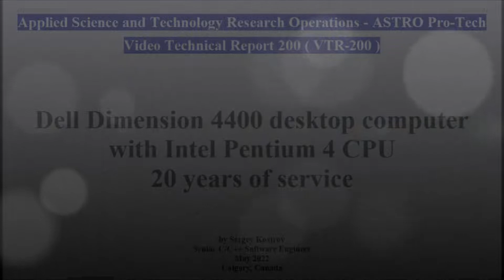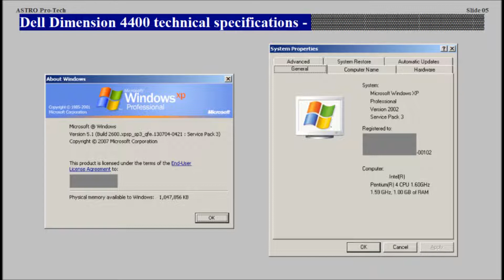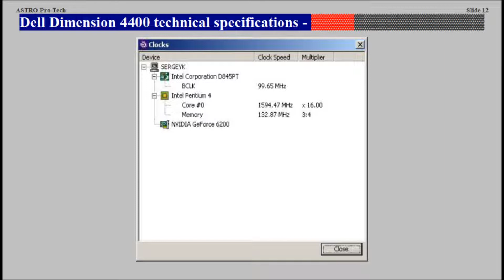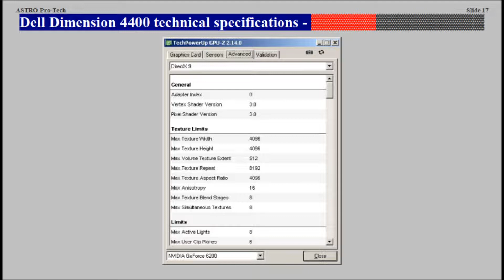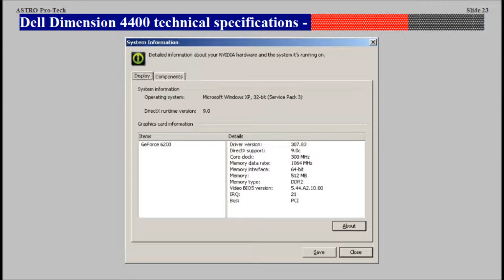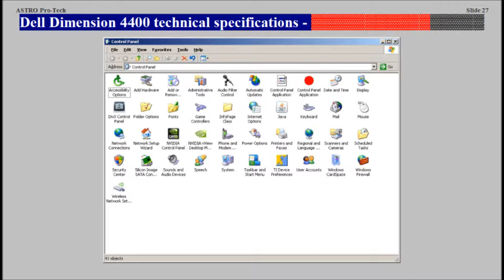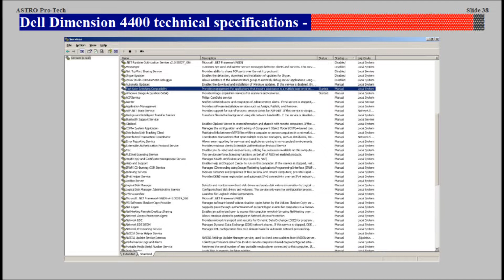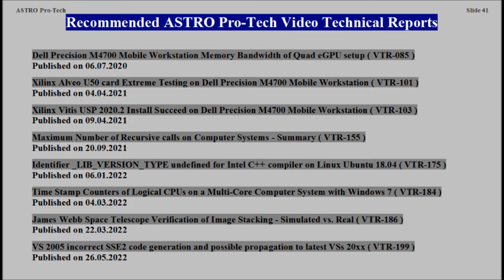Dell Dimension 4400 desktop computer with Intel Pentium 4 CPU 20 years of service ( VTR-200 )